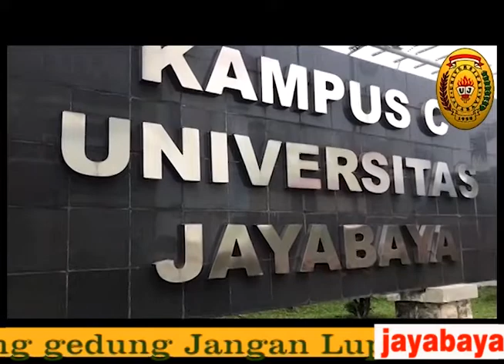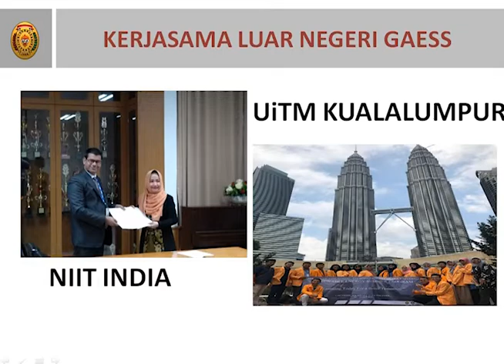Sasaran Mutu FTI Jayabaya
Sasaran Mutu Fakultas Teknologi Industri Jayabaya